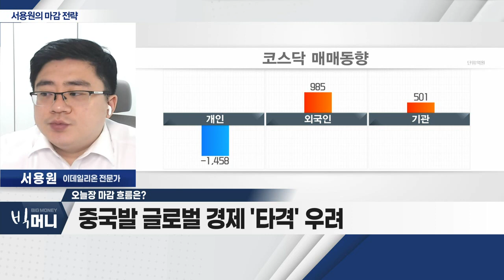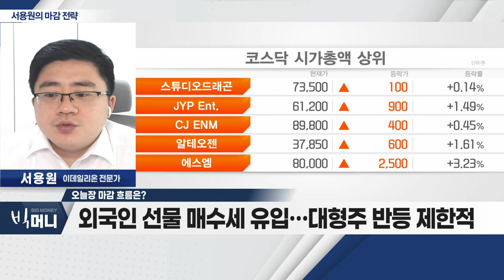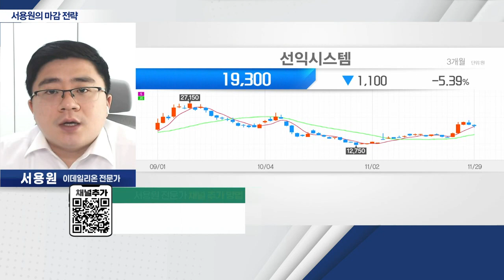선익시스템(171090)... 정부, 메타버스ㆍOTTㆍ1인 방송 등 육성 발표_서용원 마감 전략 (20221129)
- 中 코로나 확진자, 하루 4만 명에 육박
- 중국발 글로벌 경제 '타격' 우려
- 홍콩 증시 반등ㆍ中 코로나 규제 완화 기대감
- 외국인 선물 매수세 유입… 대형주 반등 제한적
- 사우디 수주 관련 중ㆍ소형주 테마 순환매 장세

- OLED 장비 제조ㆍ판매
- 메타버스 관련 섹터로 분류
- 정부, 메타버스ㆍOTTㆍ1인 방송 등 육성 발표
- 기술적 '눌림목' 이용한 단기 대응 전략